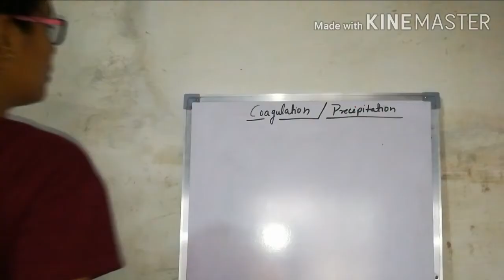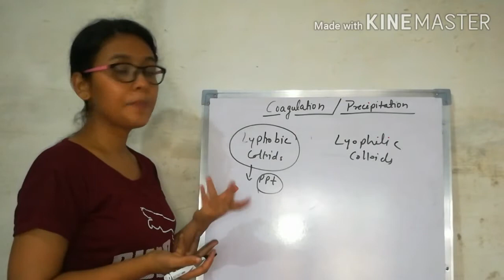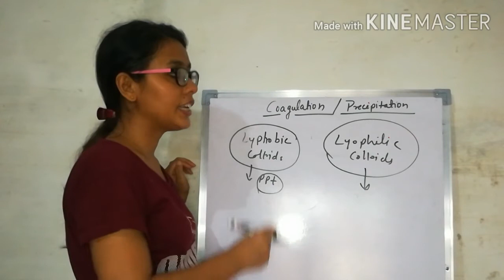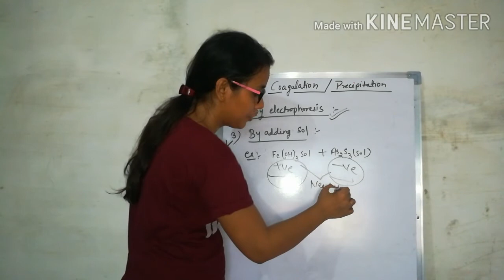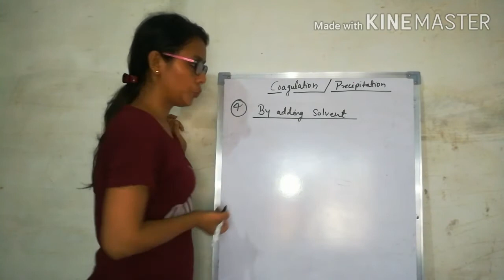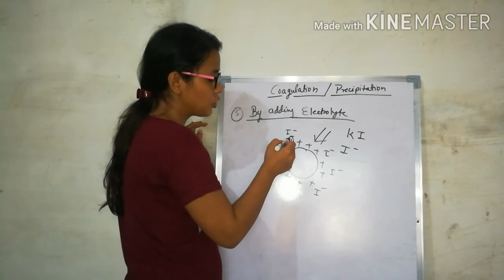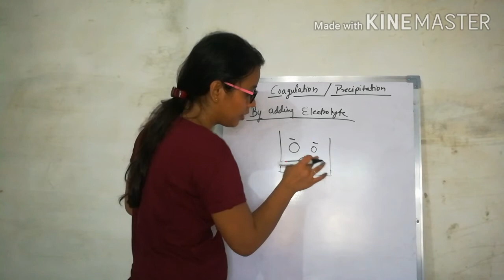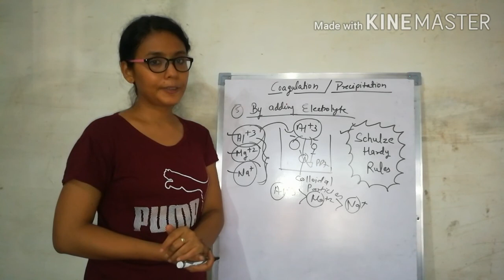Surface_Chemistry - 13 | Class 12